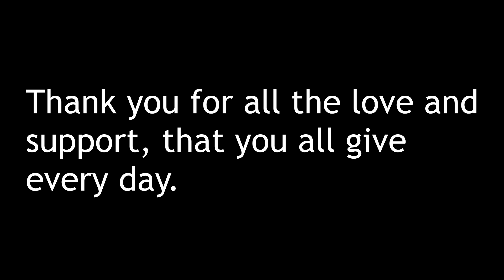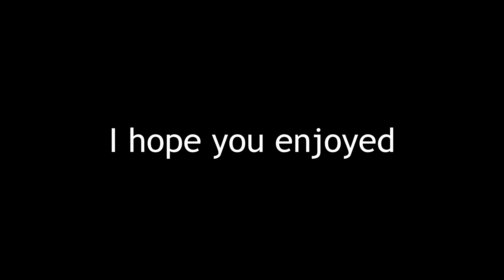Ultra Wave Chall 2 With all Icons - 10k Subs Special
In this video, I beat Ultra Wave Chall 2 with all the wave icons.

Info:
Mouse: Logitech G203 Prodigy
Laptop: HP Pavilion
IGN: Tap33